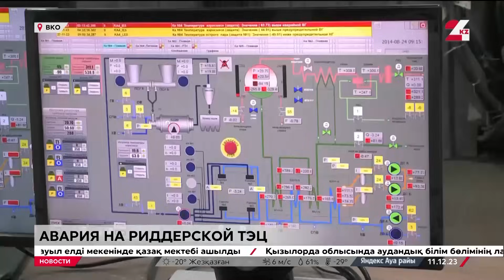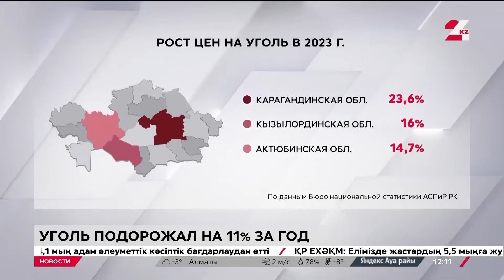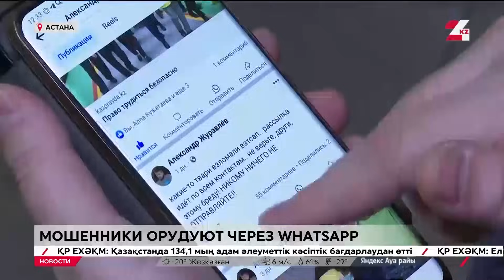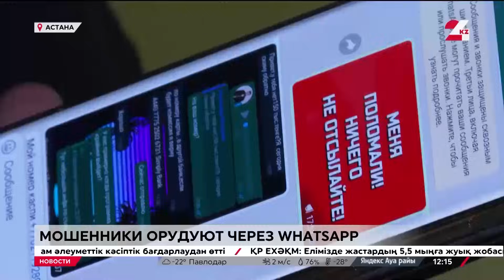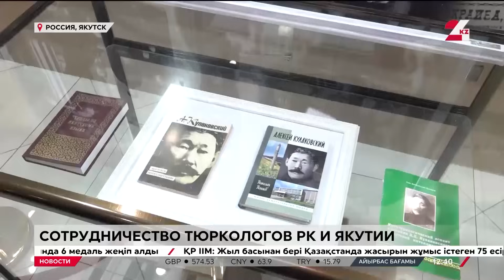Выпуск новостей 12:00 от 11.12.2023